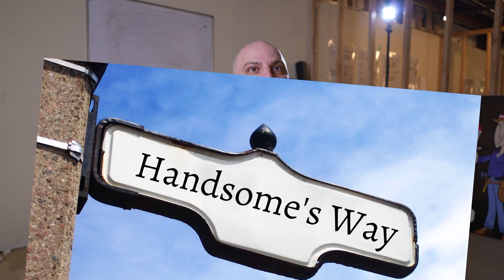This or That, WIll Smith or Chris Rock, Mario or Sonic, & Walls for Your Home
Was Will Smith right for slapping Chris Rock? Was Chris Rock the bigger man for being calm and collective? What about Mario? Can Sonic beat the living s@t out of him? Don't worry, I talk about real estate stuff too.